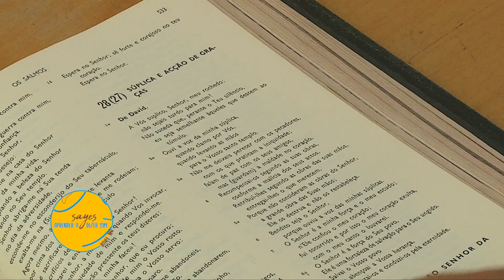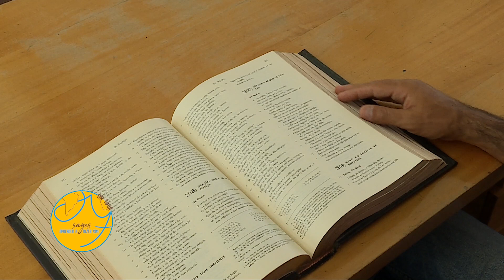Say Yes: A Esperança Cristã, padre Tiago Esteves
Disponibilizamos o vídeo sobre a Esperança, da autoria do padre Tiago Esteves, do Patriarcado de Lisboa integrado na ETAPA 1 do «Say Yes: Aprender a dizer sim» - projeto de Catequese com Adolescentes Rumo à JMJ Lisboa 2022